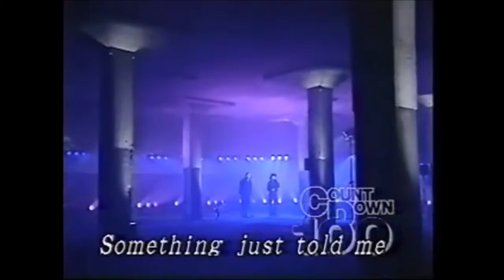宇徳敬子 オン・ステージ 巻の壱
宇徳敬子の動画、纏めてみました。各動画をアップして下さった、ファンの皆様に感謝致します。
オン・ステージは　二部作になっております。巻の弐　も是非ご鑑賞下さい。
最高のコンテンツとして生み出された Mi-Ke の、その詞や曲のノスタルジックな漂い。そんなシングル１１曲の、